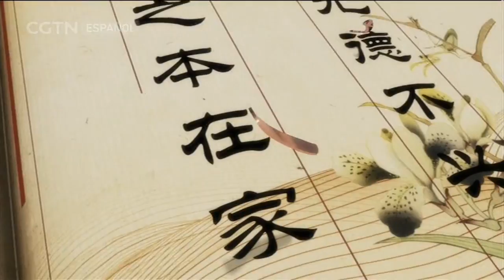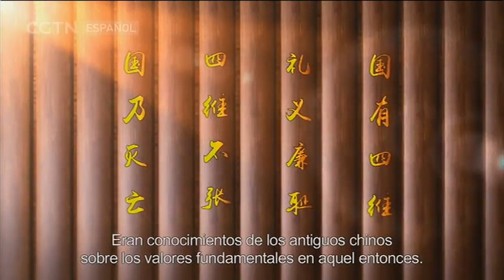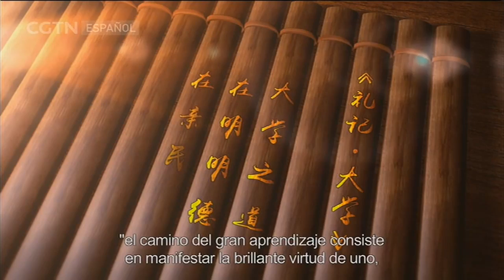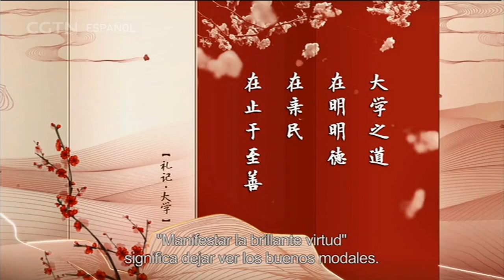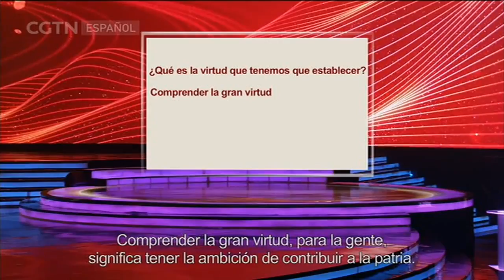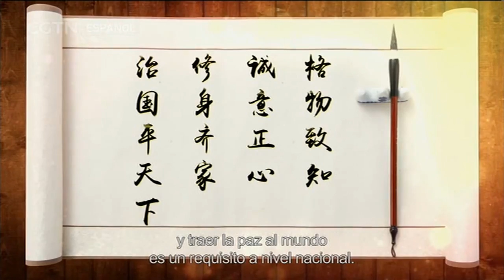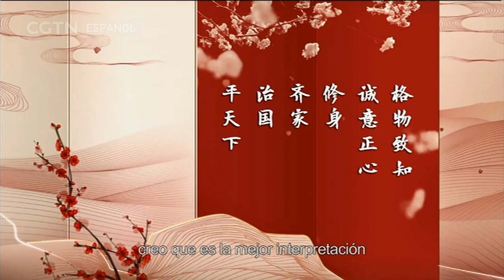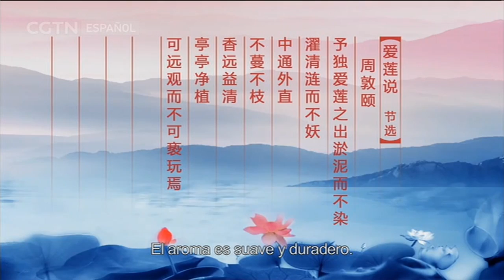Conociendo las palabras de Xi: Capítulo 3 - Resaltando la virtud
DOCUMENTAL 02/12/2018 Conociendo las palabras de Xi Capítulo 3 Resaltando la virtud

Desde una perspectiva objetiva, muestra un mundo y una China más reales. Analiza en profundidad temas culturales, históricos y políticos, presentando en detalle los constantes cambios y el irrefrenable desarrollo de China y de su pueblo.